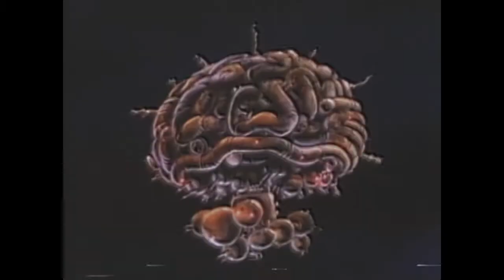Captain N: The Game Master Trailer (1989)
Kevin Keene is an ordinary teenager, who is about to have an extraordinary adventure. Videoland is in trouble and needs a new hero. That hero is Captain N: The Game Master!